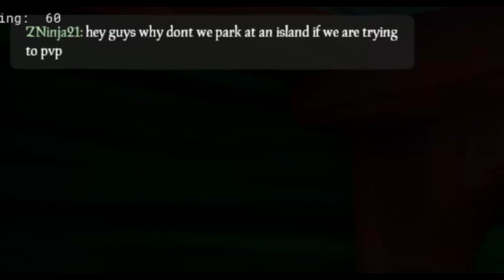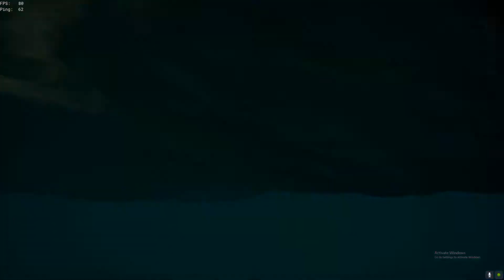The Sea Of Thieves Bullies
Me and my friend decided that it would be fun to go on a pvp server and bully again lol.